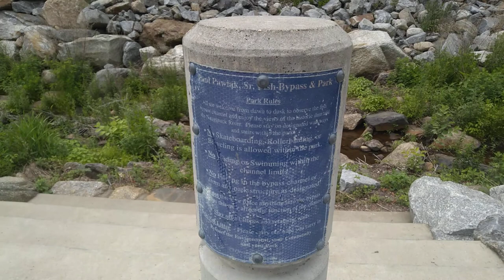Fish ladder on the Naugatuck River in Seymour, CT by Todder